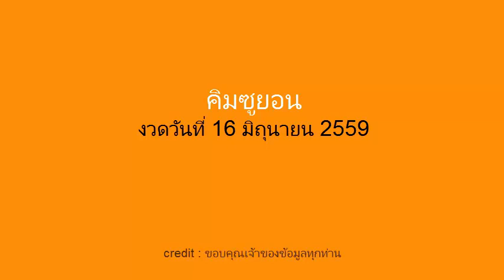เลขเด็ดคิมซูยอน 3ตัวตรงๆ งวดวันที่ 16/06/59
เลขเด็ดงวดนี้ คิมซูยอน 16 มิถุนายน 2559